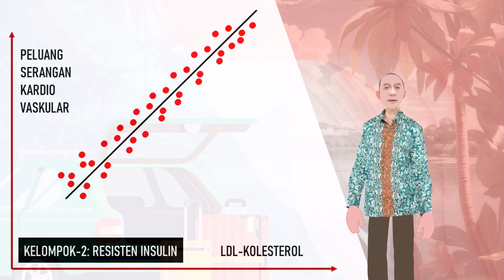Memikir Ulang, Soal LDL Kolesterol & Resistansi Insulin, Melawan Sindrom Metabolisme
Salah satu gurunya carnivore diet, yg lumayan populer di sosmed itu Dr Paul Saladino ya. Dia mendasarkan pendapat-pendapatnya pada hasil penelitian yg itu-itu saja sebenernya. Cuma kesimpulan dan kemasannya aja yg rada beda. Mestinya rada bias ya, krn dia itu pro carnivore diet.. tapi bbrp logikanya menurut saya masuk akal sih. Yg masih bertanya-tanya soal LDL Kolesterol.. mungkin ngga ada salahnya menyimak pendapat Dr Saladino ini. Semoga ngutipnya ini cukup akurat. Tks.